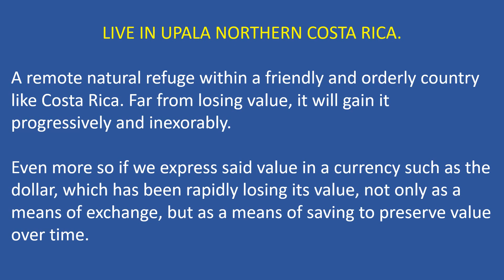A remote natural refuge within a friendly and orderly country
Costa Rica is home to 27 national parks and five percent of the world’s biodiversity. But it’s not all just jungles. It’s also cloud forests, swamps, coral reefs, dry forests, and rainforests.

There are currently six active and over 60 dormant or extinct volcanoes in this relatively small, Central American country

over 30 percent of the country is dedicated to national parks, which means there are lots of places for animal populations to thrive. And pretty much anywhere you go, there’s some wildlife to discover.

There are over 500,000 species of animals, including scarlet macaws, howler monkeys, colorful butterflies, humpback whales, iguanas, sea turtles, and sloths to meet while you’re there.

Move to a country that does not have an army such as Costa Rica and live in great peace in a rural area
Have a look at these five 2 Acre lost for your own garden in a Country with NO ARMY, tranquil, stable economy as COSTA RICA!
We will build your DREAM HOUSE in them
Visit our project, make it YOU NEW HOME! In

WE ARE READY for you, are YOU ready for security?